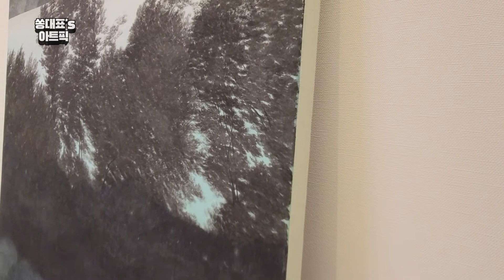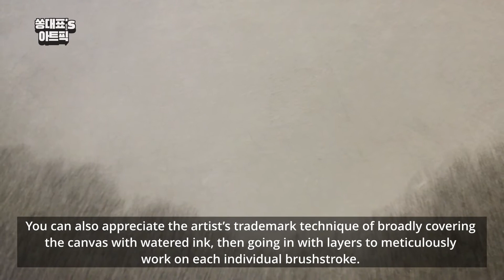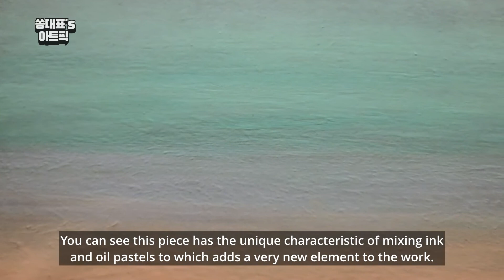[Art Review] So Young Kwon's Small Works [권소영작가 소품작 리뷰]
So Young Kwon's small works are on view in the 'Small Pieces,Big Emotions' Online Exhibition

권소영 작가의 아름다운 소품 연작들을 소개합니다.
권소영작가의 소품작들은 아트시에서 온라인 전시중입니다.